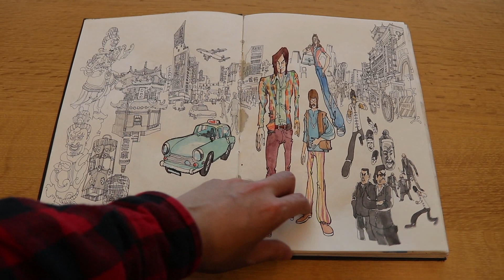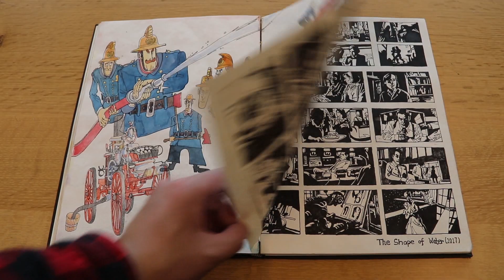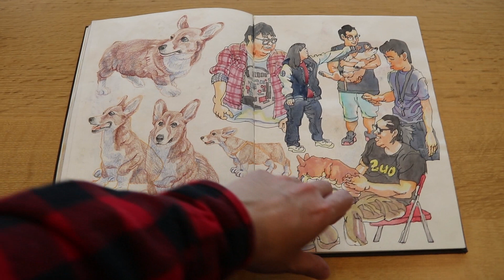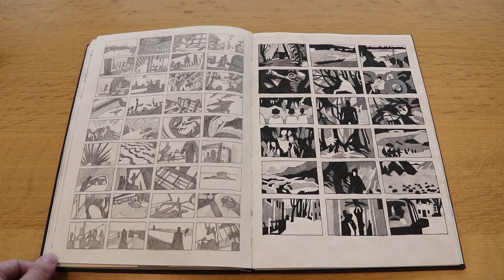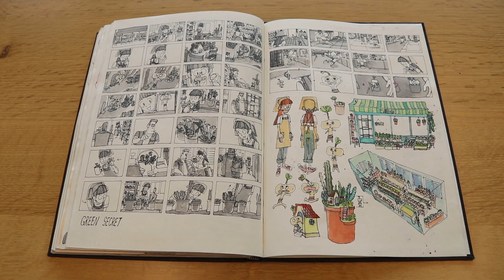Yorick Cao’s Calarts Sketchbook 2020 (Accepted)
This is the sketchbook I sent to Calarts for the application to 2020 Fall Semester (Accepted). The sketchbook started in May 16th and finished in December 28th.

Finally, I made it.